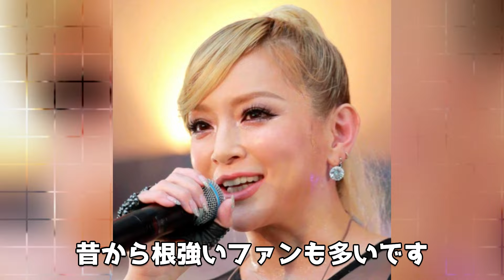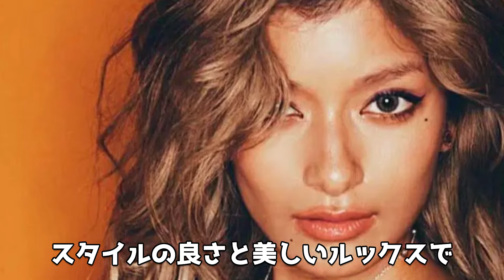芸能人の卒アル20選！衝撃度ランキング！現在の比較まとめ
芸能トップニューズをご視聴頂きありがとうございます。

おっ！と驚くそんな芸能界の裏側や

気になる情報をご紹介します。